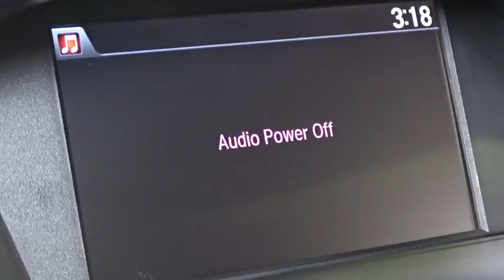2015 Honda Accord Woodside, Queens, Manhattan, Whitestone, Brooklyn, NY 168347L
2015 Honda Accord

Paragon Honda
57-02 Northern Blvd

Vehicle Location: 55-02 Northern Blvd, Woodside NY 11377.**No Games, No Gimmicks, The price you see is the price you pay** Paragon Honda is delighted to offer this fantastic-looking 2015 Honda Accord finished in White Orchid Pearl.MUST TAKE SAME DAY DELIVERY ON ALL ADVERTISED ITEMS. brbrbrbrTo find the best price, we do the research before you do to provide you with the best value on every vehicle. We are the winners of the prestigious President's Award 2 years in a row, due to our customer oriented sales process. Must present a print out of this ad to receive discounted price. Vehicle location noted is at time of writing this descriptionbrCertified vehicles:  2011+ Honda models with 80k miles or less. brThe displayed Pre-Owned Vehicles are in limited quantities, unique, and often are one of a kind based on the specific vehicle's options, colors and mileage. These Vehicles are offered on a first come first served basis, and subject to prior sales.brIt should be understood that the displayed vehicles are a sampling of what may be available, not every vehicle will be available continuously at all times and for every consumer, and often additional like vehicles will be available and not yet posted. brDue to the high demand for our individually selected vehicle inventory, there may be times that an individual vehicle is no longer available at the time you arrive at the Dealership. This is due to a time delay between posting the vehicle, its actual sale and delivery and removal from the web site. Posting, sale and delivery of all pre-owned vehicles is an evolving process. Sometimes displaying vehicles may still not be available for a variety of reasons, such as subject to prior sales, removal and transport elsewhere, awaiting title and ownership confirmation. brTo better insure the specific vehicle's availability, you should contact the Dealership to confirm its present availability.